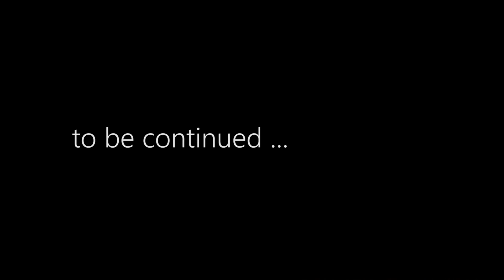Travel Stories - Series Promo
Wondering how different places get their names, come along and we will show how. Something exciting is coming up.